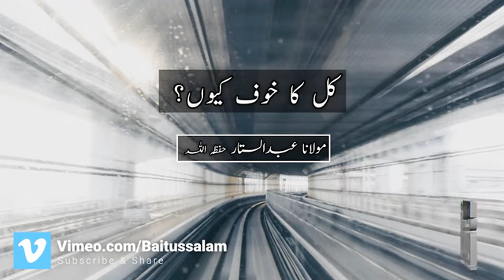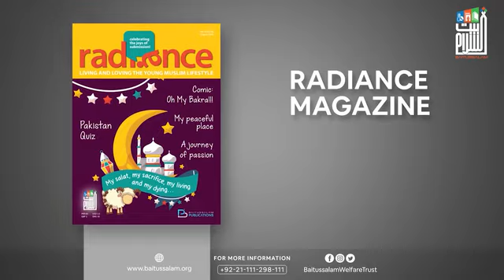Kal ka khauf kyun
"کل کا خوف کیوں”

"Why fear for tomorrow?"

Baitussalam Twitter Channel:
Twitter.com/Baitussalam_org

Baitussalam Instagram Channel:
Instagram.com/Baitussalamwelfaretrust

Baitussalam Vimeo Channel:
Vimeo.com/Baitussalam